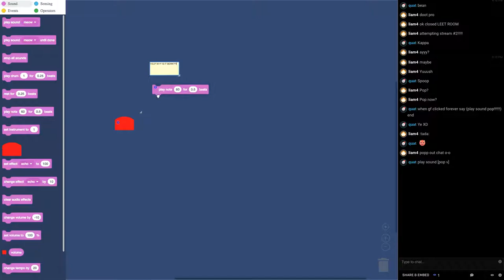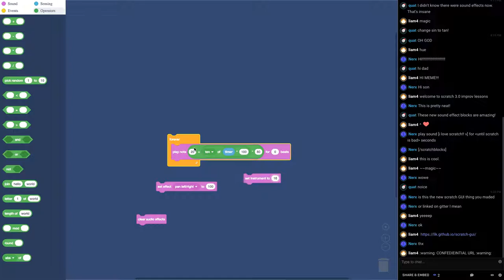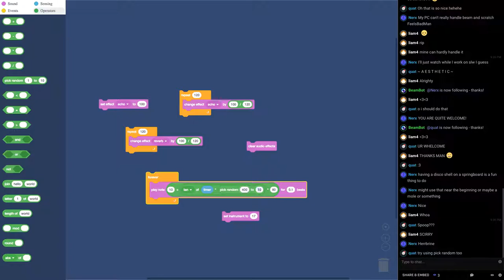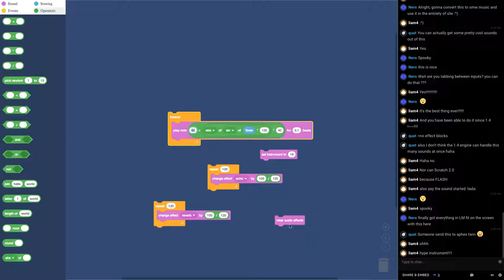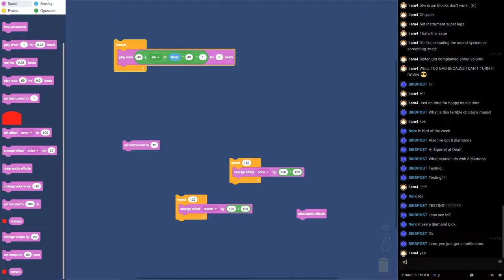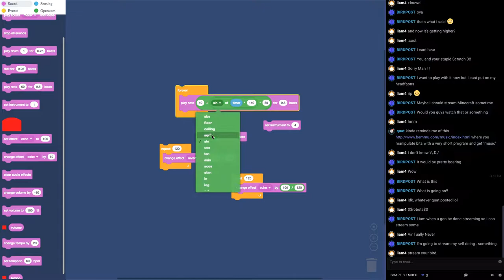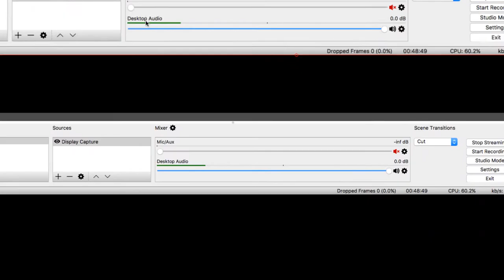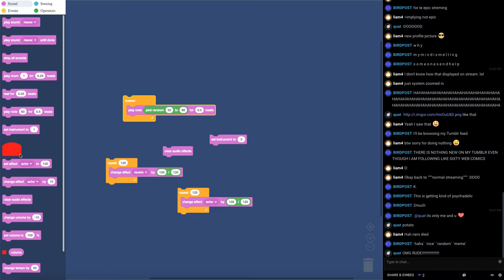beam.pro-fun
Satisfaction not guaranteed.